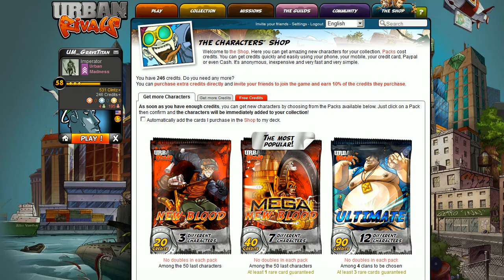Back to Urban Rivals! Spending 420 Credits!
I'm back! I've left four months ago and started new ventures, but don't worry, I"M BACK AGAIN! I plan on bringing you guys more videos/streams/weekly card reviews!
I will still be bringing Pokemon videos too so don't worry!

Also, go to the market and buy my stuff!